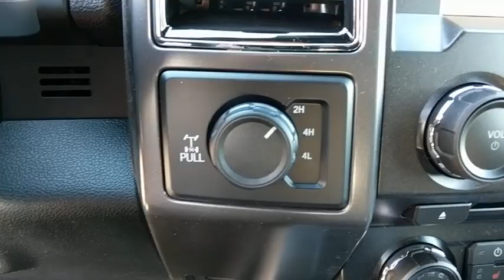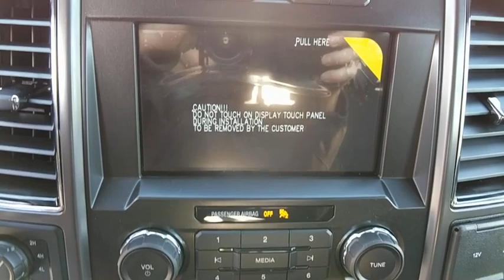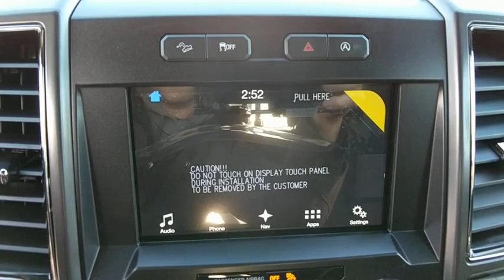2018 Ford F-150 Baltimore, Wilmington, White Marsh, Rosedale, MD J648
2018 Ford F-150 XLT - Stock#: J648 - VIN#: 1FTEW1EG4JFB09480

ENGINE: 3.5L V6 ECOBOOST -inc: auto start-stop technology 3.31 Axle Ratio GVWR: 7 000 lbs Payload Package,TIRES: P275/55R20 BSW AT -inc: 275/65R18 OWL all-season/all-terrain spare tire,FX4 OFF-ROAD PACKAGE -inc: Hill Descent Control Off-Road Tuned Front Shock Absorbers Skid Plates (Fleet) fuel tank transfer case and front differential 4x4 FX4 Off-Road Bodyside Decal,ELECTRONIC LOCKING W/3.31 AXLE RATIO,VOICE-ACTIVATED TOUCHSCREEN NAVIGATION -inc: pinch-to-zoom capability SiriusXM Traffic and Travel Link Note: SiriusXM Traffic and Travel Link includes a 5-year prepaid subscription SiriusXM Traffic and Travel Link service is not available in Alaska or Hawaii SiriusXM audio and data services each require a subscription sold separately or as a package by Sirius XM Radio Inc If you decide to continue service after your trail the subscription plan you choose will automatically renew thereafter and you will be charged according to your chosen payment method at then-current rates Fees and taxes apply To cancel you must call SiriusXM at 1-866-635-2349 See SiriusXM customer agreement for complete terms All fees and programming subject to change Sirius XM and all related marks and logos are the trademarks of Sirius XM Radio Inc,WHEELS: 20 6-SPOKE PREMIUM PAINTED ALUMINUM,SYNC CONNECT -inc: Remotely start lock and unlock vehicle schedule specific times to remotely start vehicle locate parked vehicle check vehicle status all included in service for 5 years from the vehicle sale date as recorded by the dealer Wi-Fi hotspot connects up to 10 devices includes a trial subscription of 3 months or 3 gigabytes whichever comes first wireless service plan required after trial subscription ends,EQUIPMENT GROUP 302A LUXURY -inc: 4.2 Productivity Screen in Instrument Cluster Reverse Sensing System Class IV Trailer Hitch Receiver towing capability up to 5 000 lbs on 3.3L V6 PFDI engine (99B) and 2.7L EcoBoost engine (99P) or up to 7 000 lbs on 3.5L EcoBoost engine (99G) and 5.0L V8 engine (995) smart trailer tow connector and 4-pin/7-pin wiring harness XLT Chrome Appearance Package 2 chrome front tow hooks Tires: P275/65R18 OWL A/S Chrome Step Bars 2-Bar Style Grille w/Chrome 2 Minor Bars silver painted surround and black background mesh Chrome Door & Tailgate Handles w/Body-Color Bezel bezel on side doors and black on tailgate Wheels: 18 Chrome-Like PVD Single-Tip Chrome Exhaust Rear Under-Seat Storage SYNC 3 enhanced voice recognition communications and entertainment system 8 LCD touchscreen in center stack w/swiping and pinch-to-zoom capabilities pinch-to-zoom capability included when equipped w/available voice activated touchscreen navigation system,FRONT LICENSE PLATE BRACKET -inc: Standard in states requiring 2 license plates optional to all others,TAILGATE STEP W/TAILGATE LIFT ASSIST,XLT POWER EQUIPMENT GROUP -inc: LED Box Lighting Power-Sliding Rear Window privacy glass overhead console dome lamp replacement and front and back map lamps Rear Window Defroster 110V/400W Outlet,INGOT SILVER METALLIC,EXTENDED RANGE 36 GALLON FUEL TANK,TRANSMISSION: ELECTRONIC 10-SPEED AUTOMATIC -inc: selectable drive modes: normal/tow-haul/snow-wet/EcoSelect/sport,XLT SPORT APPEARANCE PACKAGE -inc: body-color wheellip moldings and unique interior finish Tires: P275/65R18 OWL A/S Box Side Decals 2-Bar Style Grille w/2 Minor Bars Painted Dark black surround and background mesh Wheels: 18 6-Spoke Machined-Aluminum magnetic painted pockets Accent-Color Step Bars Body-Color Door & Tailgate Handles body-color bezel on side doors and black on tailgate Body-Color Front & Rear Bumpers body-color front fascia Single-T